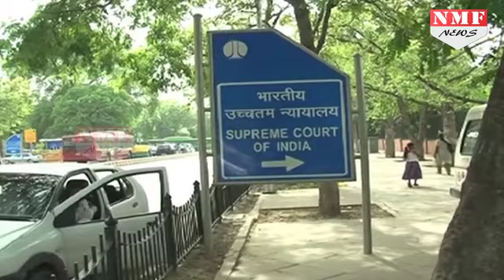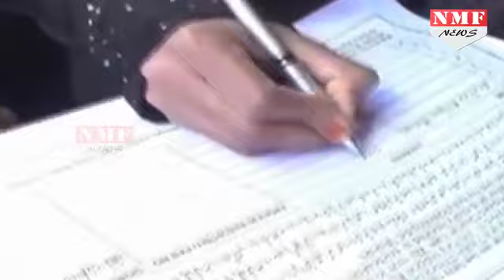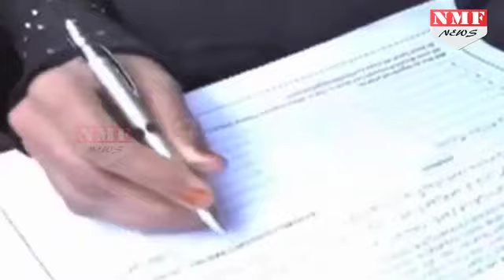Triple Talaq पर होगी 3 years की Jail, Modi Govt बनाएगी सख्त कानून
A legislation to impose three years’ imprisonment to those who indulge in instant triple talaq (talaq-ebiddat) is likely to be introduced in the forthcoming winter session of Parliament.  The Muslim Women Protection of Rights in Marriage Act is meant to ensure Muslim men do not indulge in instant triple talaq, declared illegal by the Supreme Court recently.